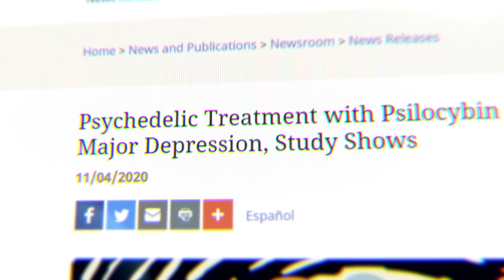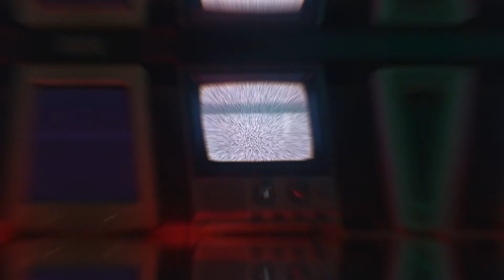State of Mind: Psilocybin Therapy